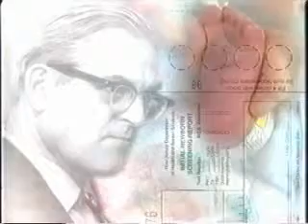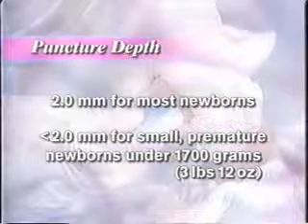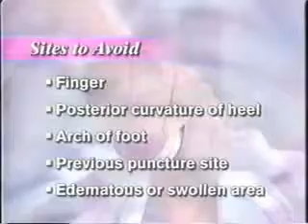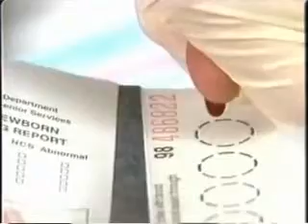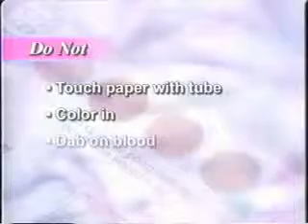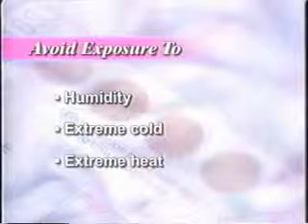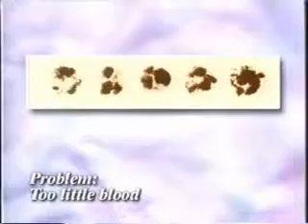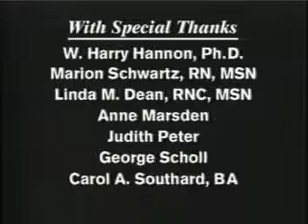Kỹ thuật lấy máu gót chân chẩn đoán bệnh trẻ sơ sinh